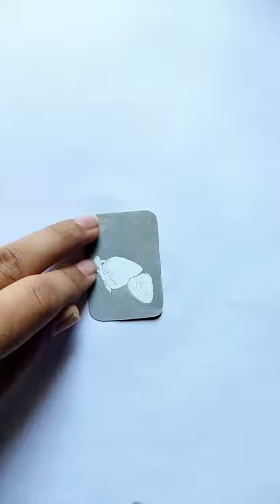How to paint realistic strawberries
Musician: @iksonmusic